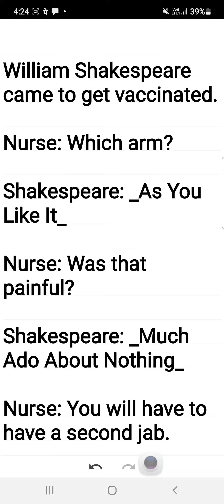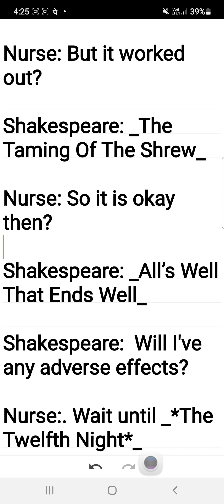William Shakespeare came to get vaccinated ..........